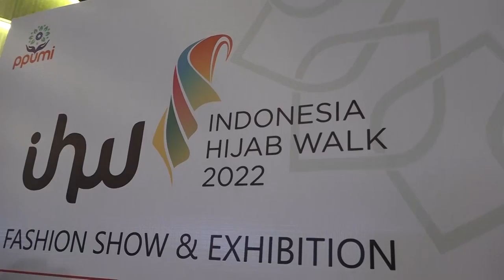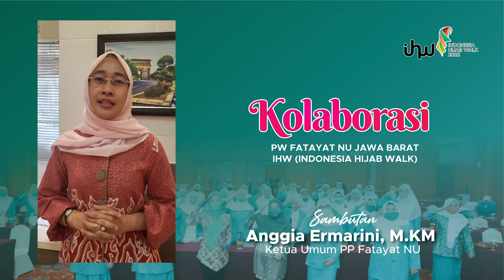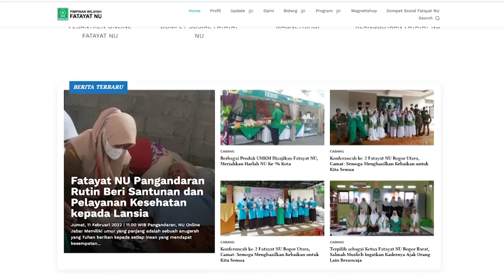KOLABIRASI PW FATAYAT NU JAWA BARAT DAN INDONESIA HIJAB WALK (IHW) BANGUN RUMAH DIGITAL FASHION SHOW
Bandung, NU Online Jabar Perkembangan teknologi digital yang begitu pesat menjadi tantangan besar bagi banyak pihak, termasuk Fatayat Nahdlatul Ulama (NU) Jawa Barat. Hal tersebut diungkapkan oleh Ketua Fatayat NU Jawa Barat Hirni Kifa Hazefa saat memberikan sambutan dalam kegiatan Talkshow Strategi membangun kolaborasi di Era Society 5.0 bersama Indonesia Hijab Walk (IHW) di Gedung Trans Convention Centre, pada Minggu (27/3).

“Fatayat NU Jawa Barat sebagai organisasi sosial kegamaan yang bergerak di ranah pemberdayaan perempuan dan anak yang mencakup seluruh wilayah di Jawa Barat, memiliki tantangan yang besar dalam menghadapi berbagai perubahan, khususnya terkait dunia digital. Berbagai persoalan sosial kemasyarakatan kini tidak lagi cukup dihadapi dengan face to face atau bertemu muka langsung, melainkan perlu menggunakan beragam media digital,” ungkap Ketua Fatayat NU Jawa Barat Hirni Kifa Hazefa. Berangkat dari situasi itulah, sambung Hirni, dalam rangka mengembangkan kiprah untuk menjangkau kalangan yang lebih luas, Fatayat NU Jawa Barat merasa perlu memiliki rumah digital khusus, yakni website Fatayat NU Jawa Barat. Melalui website ini berbagai informasi bisa langsung diakses oleh berbagai kalangan tanpa batas.